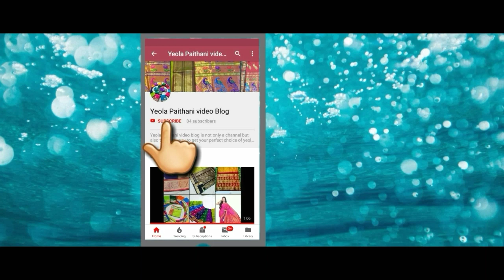येवला पैठणी साडी संपर्क 9860476081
My Paithani videos contains unique answer for your all these queries 👇
Yeola Paithani